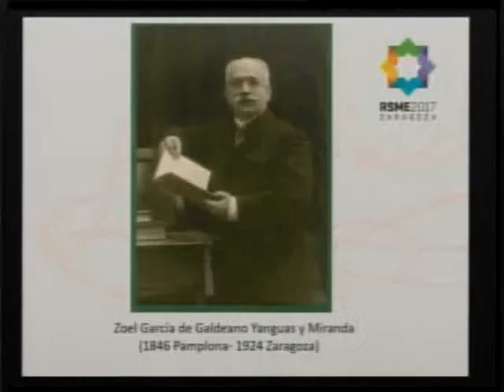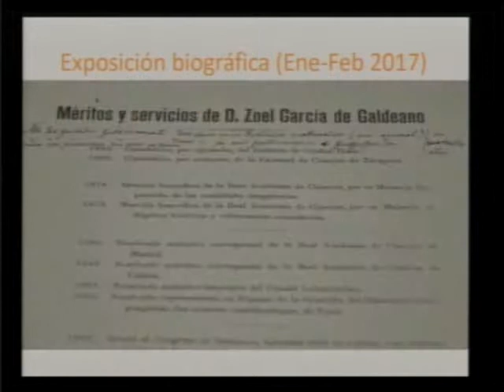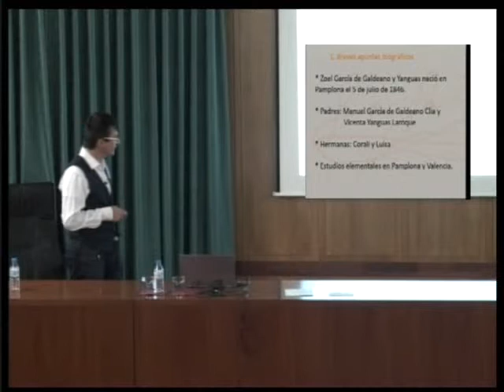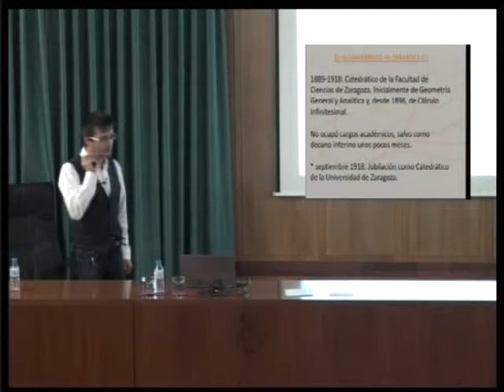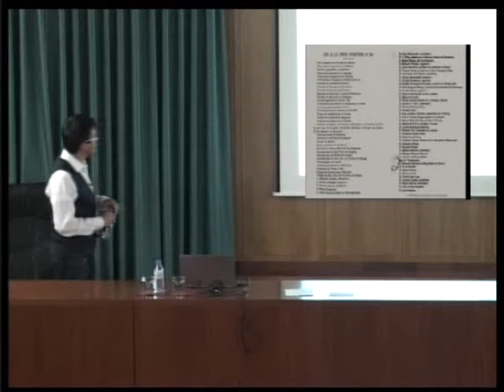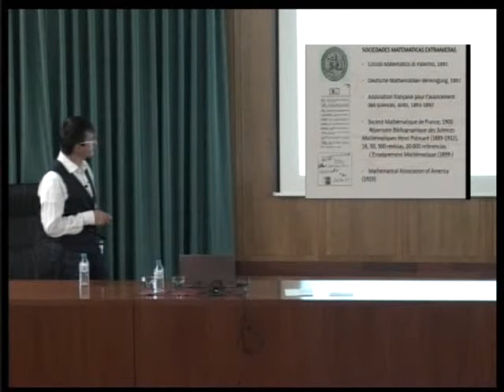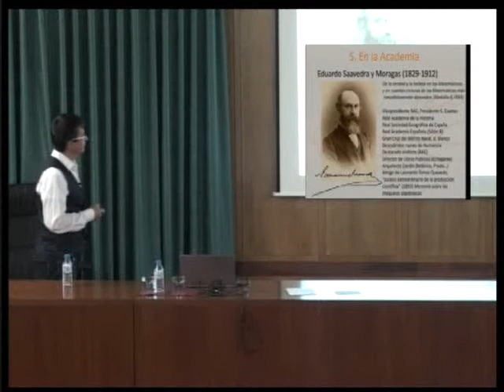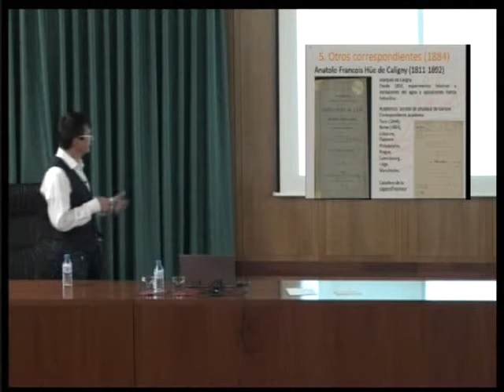García de Galdeano y la Academia de Ciencias....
Pedro J. Miana Sánchez, 8 de Noviembre de 2017.